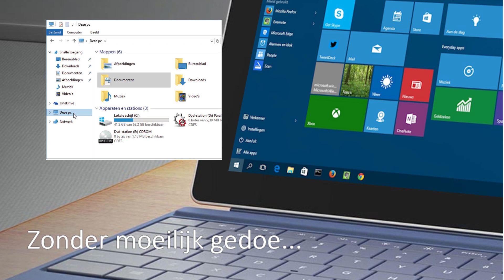Boektrailer: PC Senior Windows 10 voor senioren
Boektrailer over de nieuwste uitgave van Windows 10 voor senioren, 3e editie